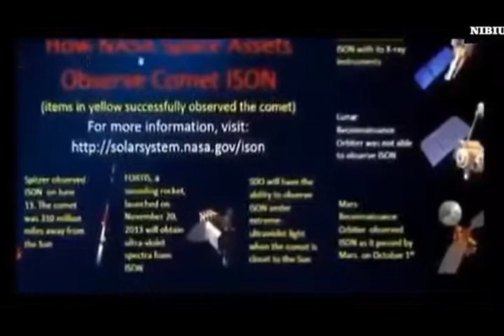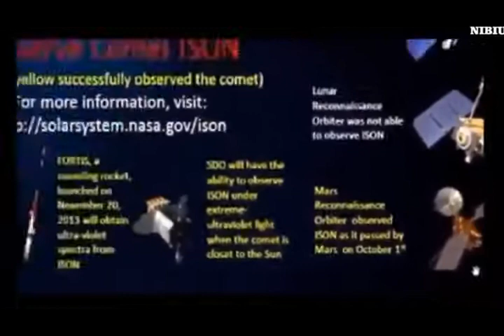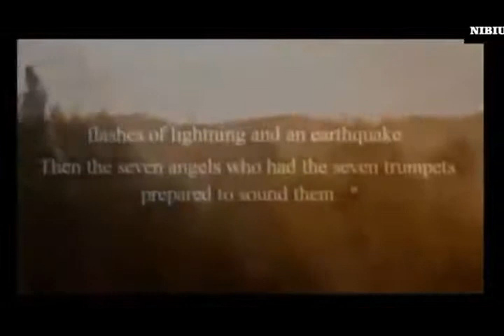The meteorites have begun falling September